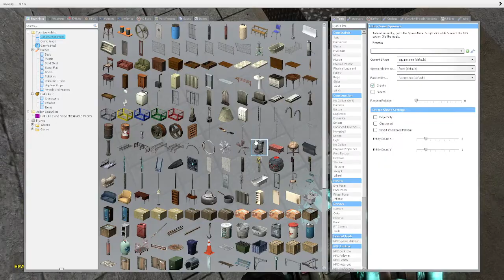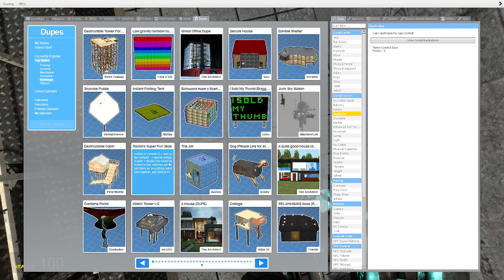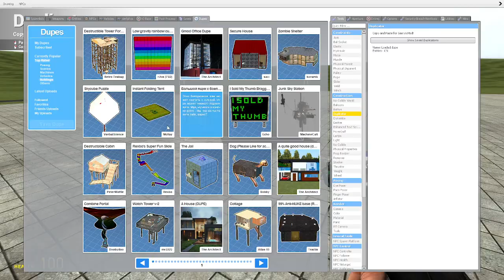Garry's Mod The Under Ground Horror Map part 3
Finished the horror map and teleported to a washing machine place